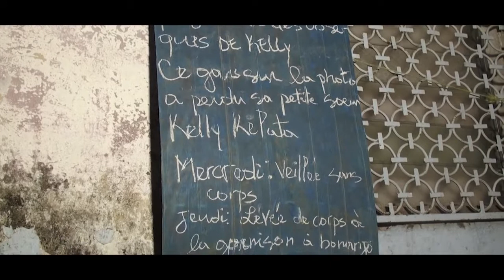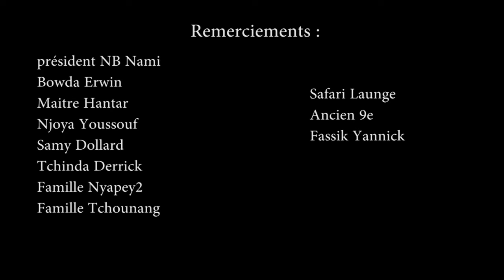JUNGLE DE DR BRAVO ( EPISODE 7 ) CONSEILS NOYERS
le salaire des filles qui passent leurs temps dans les snacks leurs histoires quand t-elles meurent !

jungle de dr bravo une web série de souffrance de vie transformer en cinéma